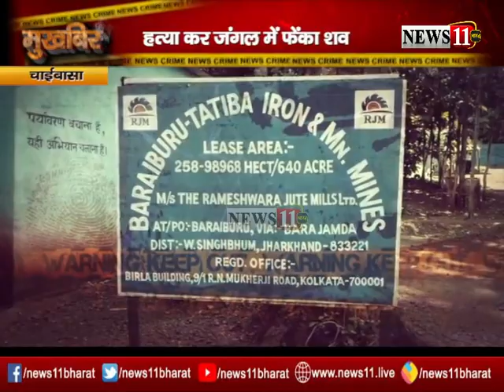🅼🆄🅺🅷🅱🅸🆁 तीन की हुई ह'त्या, प्रेमिका उसके पेट मे पल रहे बच्चे और विश्वास का